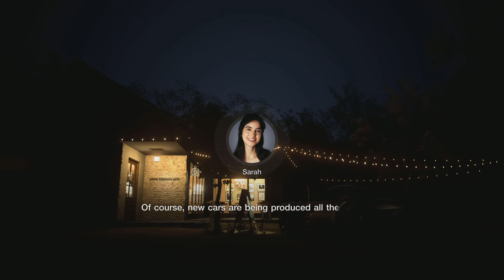My GT7 ending